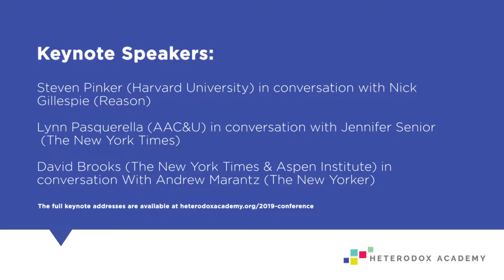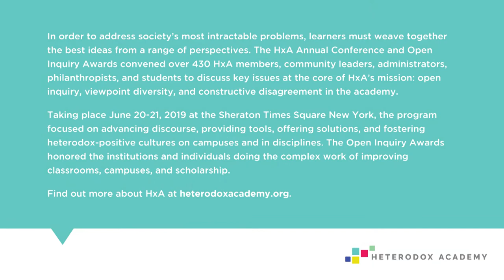Keynotes: Steven Pinker, Lynn Pasquerella, and David Brooks | HxA Shorts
This HxA Short provides a sneak peak into three keynote speeches given at the 2019 Heterodox Academy Conference by best-selling author and academic, Steven Pinker, President of the Association of American Colleges and Universities, Lynn Pasquerella, and New York Times columnist, David Brooks.